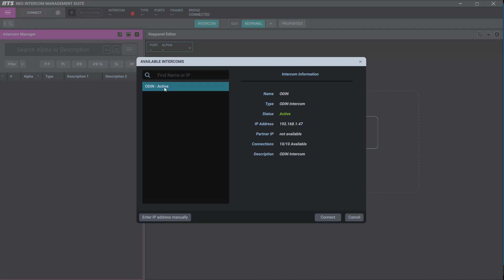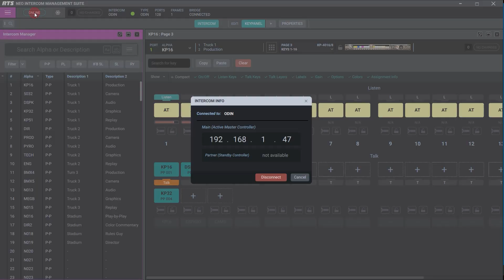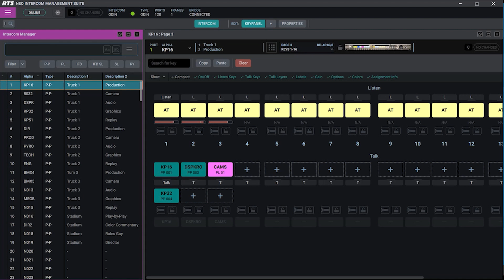RTS NEO Intercom Management Suite software - Connect and Search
This video will show you how to connect NEO Intercom Management software to an intercom device. We will also give a brief overview of the search engine